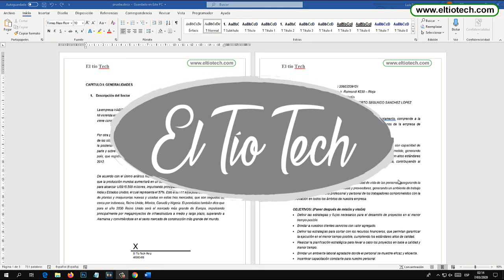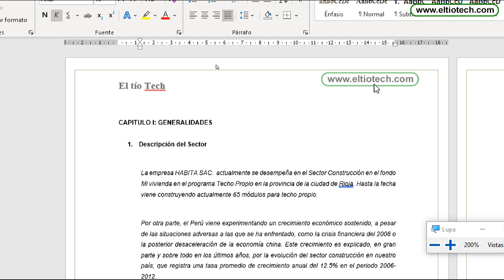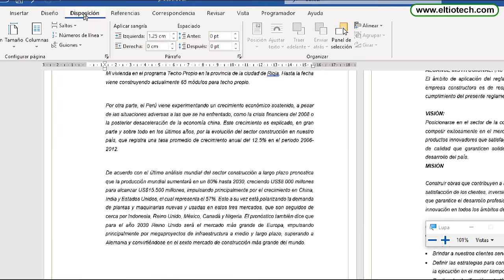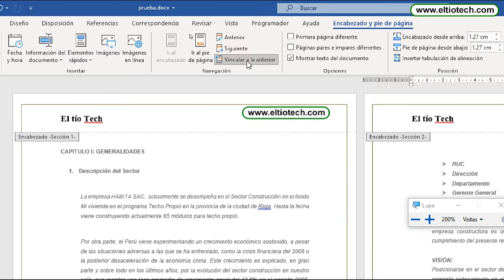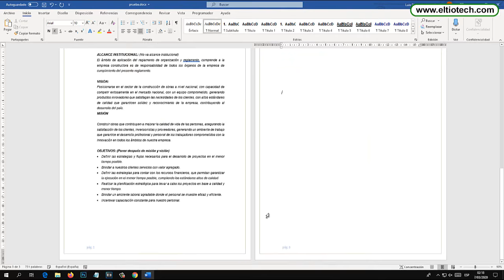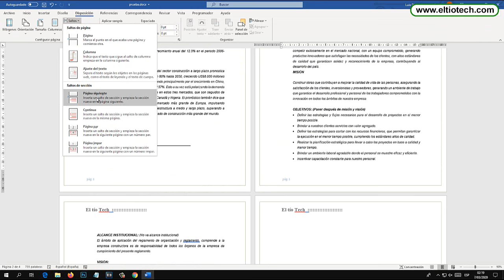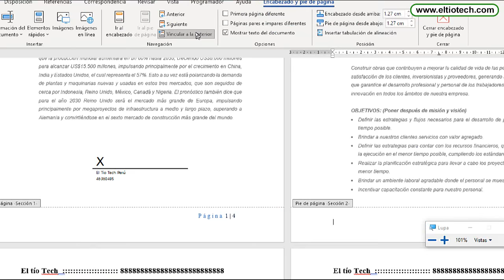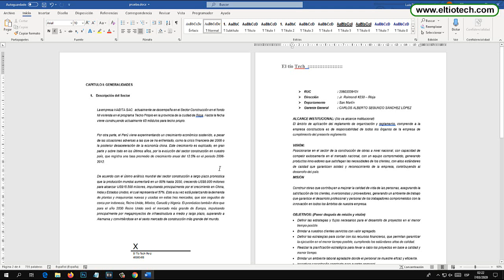Como borrar el encabezado o pie de página a una sola hoja en Word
Aprende a borrar el encabezado o pie de página a una sola hoja en Word, eliminar quita el encabezado de solo una hoja.